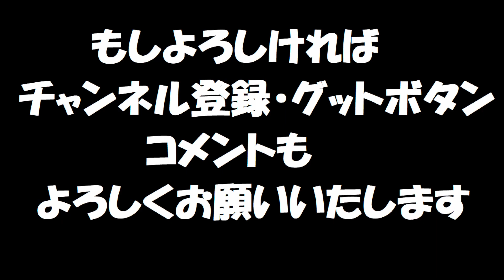埼玉県さいたま市の 新田中公園に行ったら・・・ 【ランニング】【ジョギング】【ポケ活】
きまま　が、ランニング・ジョギングやポケ活で立ち寄る公園を紹介しています

所在）埼玉県さいたま市見沼区深作２２２